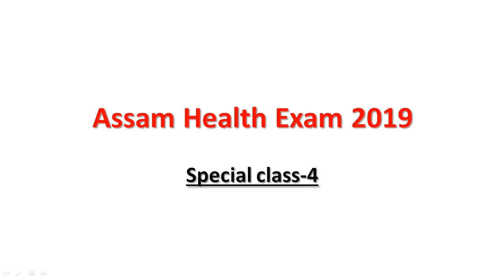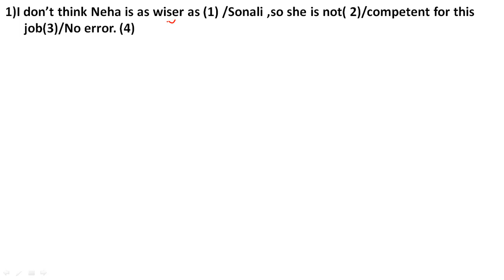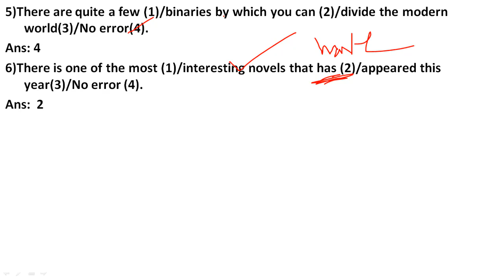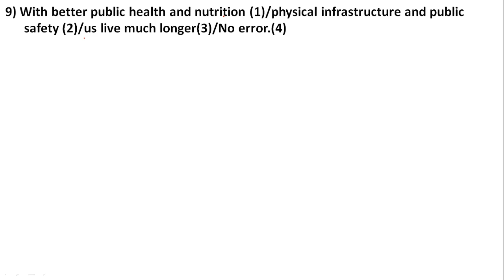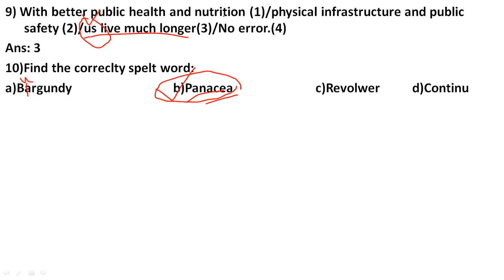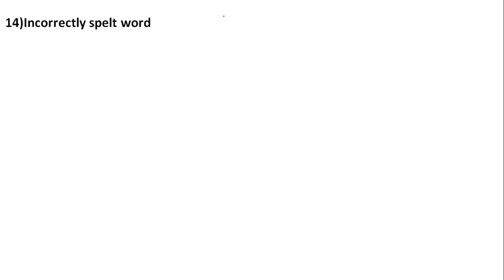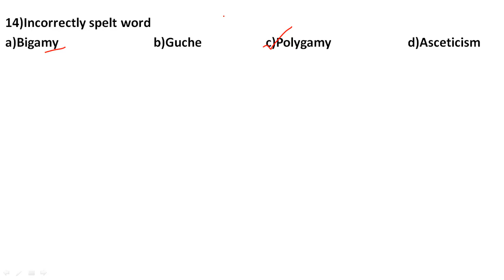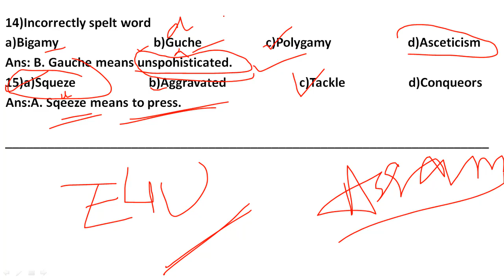Assam Health Exam 2019/Special class-4/DHS(FW/General English /grade 3 and grade 4